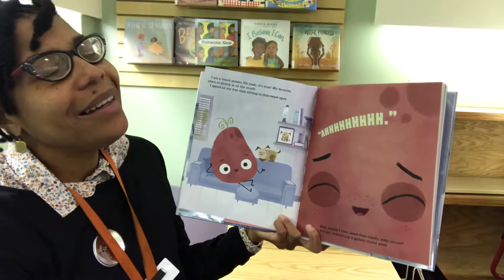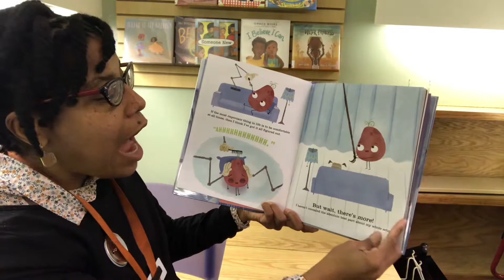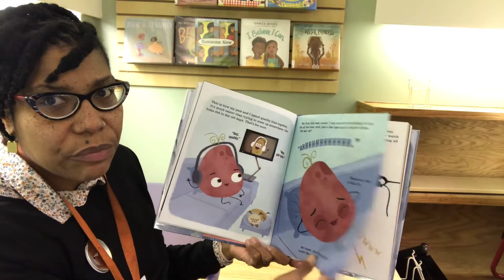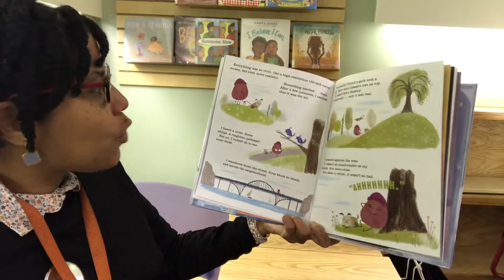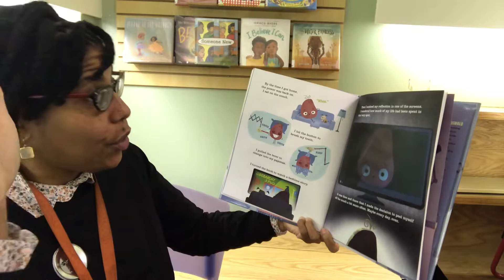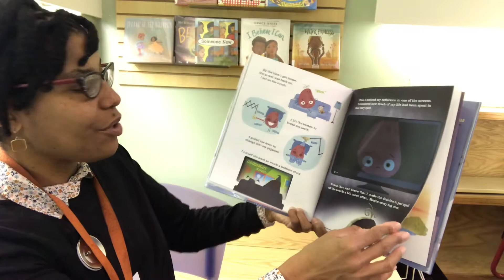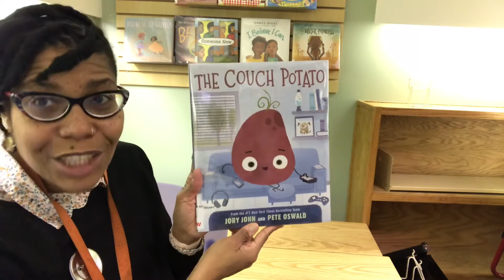Haverbites: The Couch Potato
Join Ms Rachée for The Couch Potato by Jory John.